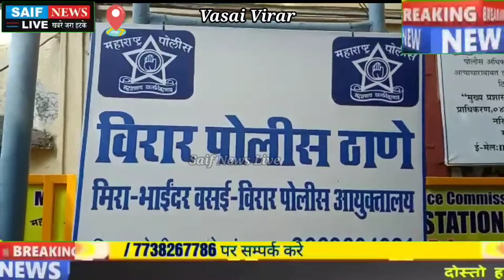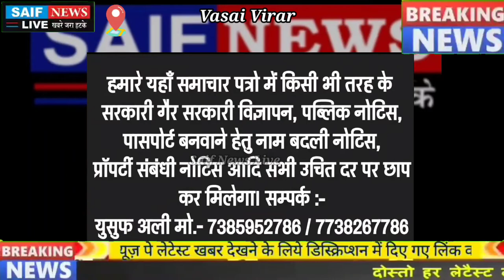खुले घर को निशाना बनाने वाले 3 शातिर चोर पंहुचे जेल विरार पुलिस की बड़ी कार्यवाही